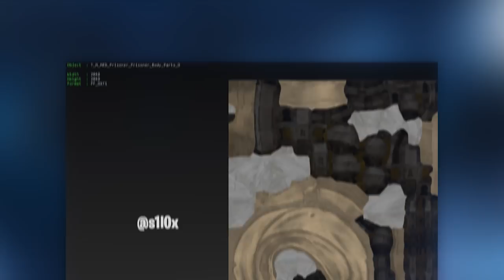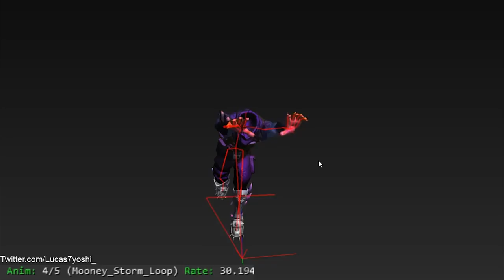KRÓL OGNIA NADCHODZI! Skin "ZAWIEJA" Odkryty..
♒ Źródełka:
- Główny gameplay: by me

💡 Inne rzeczy, które mogą cię interesować:
⠀⠀• Gram na PC, a jego podzespoły to m.in.:
⠀⠀- Obudowa PC: SilentiumPC Gladius M35T czarna
⠀⠀- Procek: Intel Core i9-9900K 8x 3.60GHz
⠀⠀- Chłodzenie Procka: Silentiumpc Grandis 2
⠀⠀- Karta Graficzna: na ten moment, Msi GeForce Gtx 1060 6GB
⠀⠀- Płyta główna: ASUS TUF Z390-PLUS GAMING LGA1151 DDR4
⠀⠀- Pamięć RAM: ADATA XPG 16GB (2x 8GB) DDR4 3000Mhz CL16
⠀⠀- OS: Windows 10 Pro